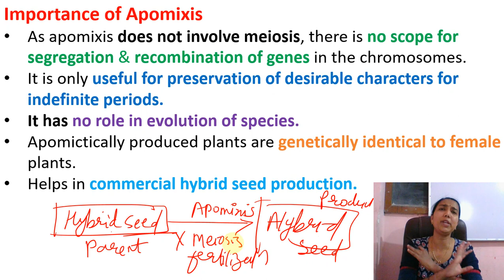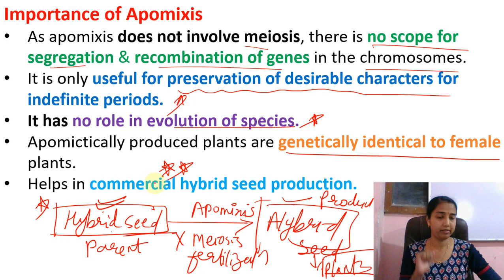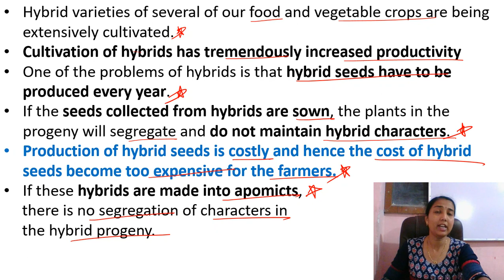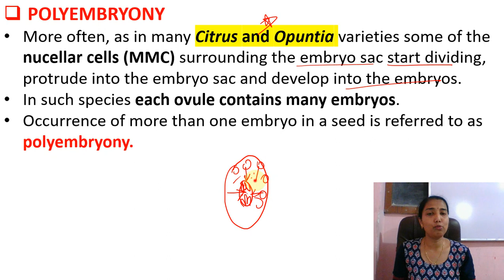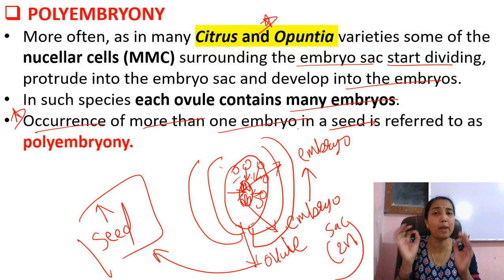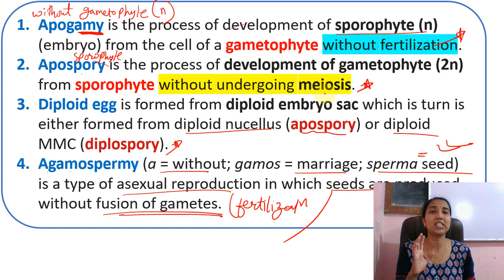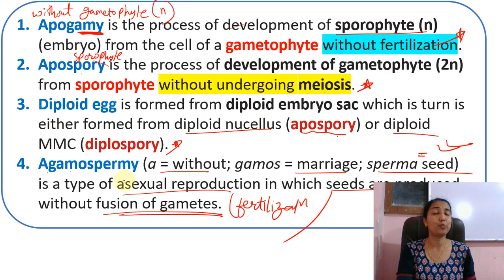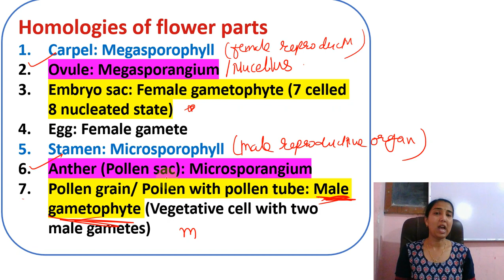12 Polyembryony NEET NCERT Biology